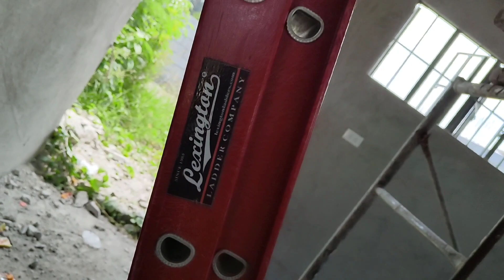House with Loft | Modern Loft House | part 1